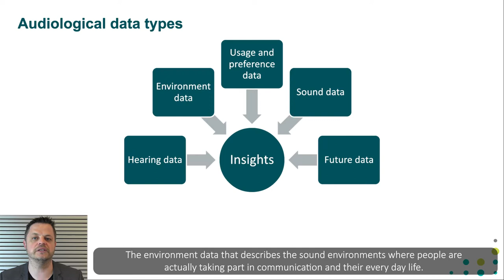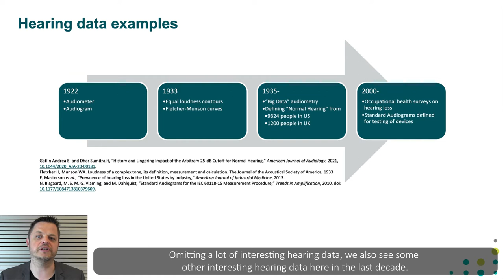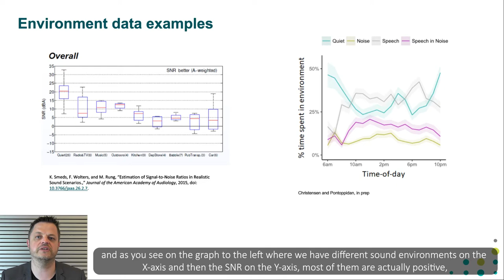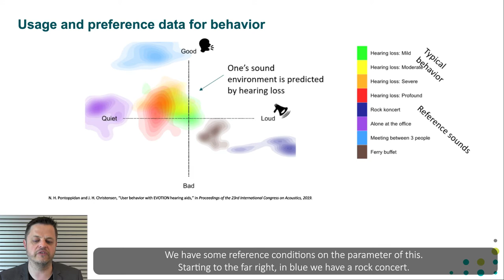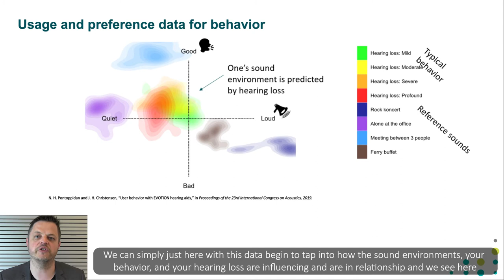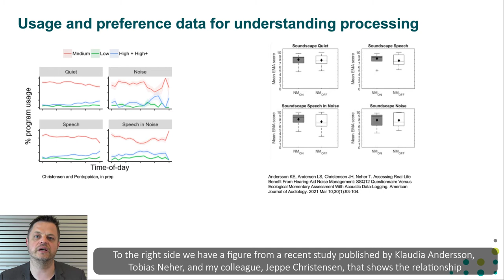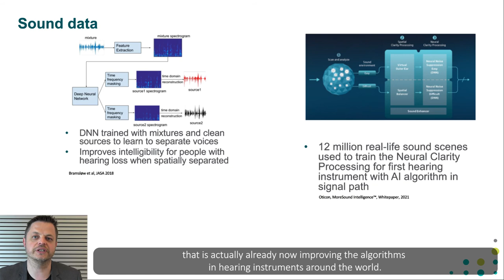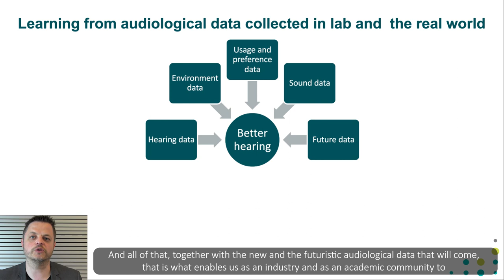VCCA2021 F3 Niels Pontoppidan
Learning from audiological data collected in the lab and the real world